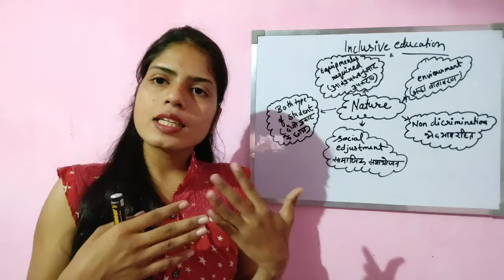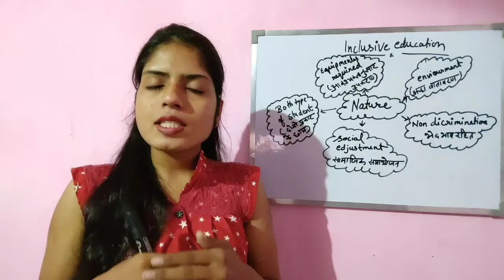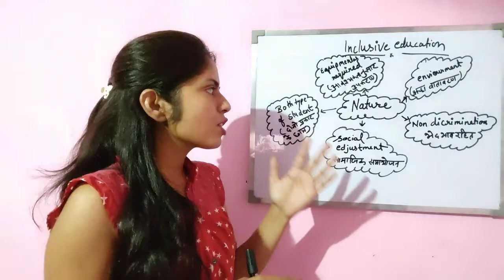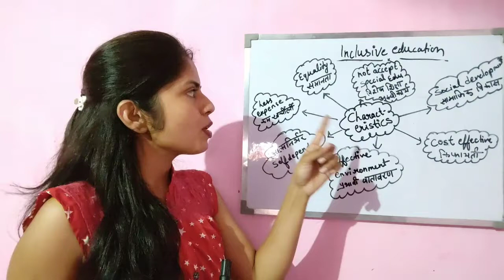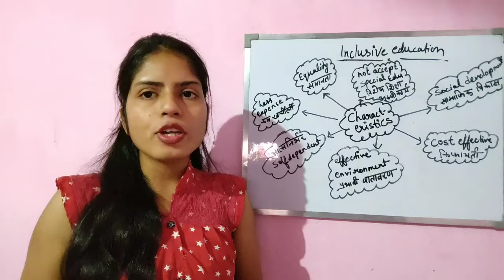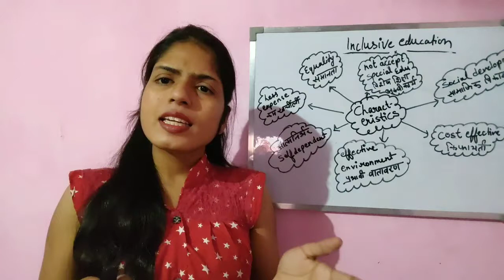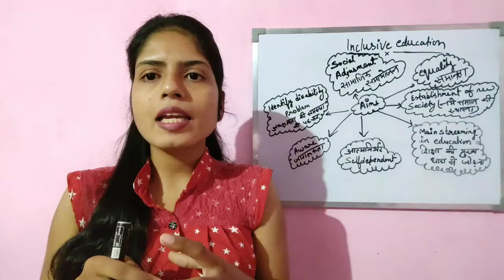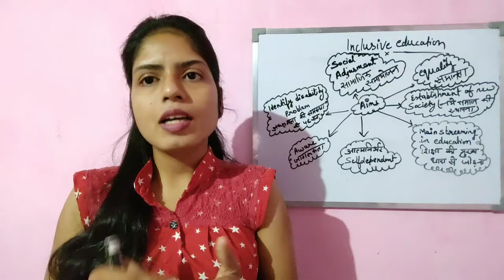Nature,Characteristics And Aims of Inclusive Education|| समावेशी शिक्षा की प्रकृति, विशेषताएं,उद्देय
This Video is Related to B.Ed. 2nd Year Subject "INCLUSIVE EDUCATION".
In this video I'm Explaining you about the topic of Enclusive Education:-
Nature
Characteristics
Aim
Yeh Video B.Ed. 2nd Year kai Subject "INCLUSIVE EDUCATION" se Related hai. Iss Video mai m apko inclusive Education ka in Topic ko Explain krungi :-
Nature
Characteristics
Aim
This Video is Answer of these Questions:-

* Inclusive Education

* Inclusive Education by Teaching & Learning

* Introduction of Inclusive Education

* Aim of Inclusive Education

* Characteristics of Inclusive Education

* Concept of Inclusive Education

* What is Inclusive Education

* Creating An Inclusive Education

* Nature of inclusive education

* Inclusive Education in Hindi

* Inclusive Education Concept

* Inclusive Education